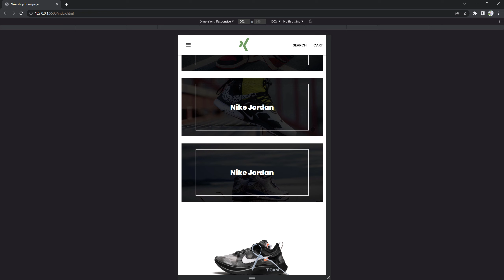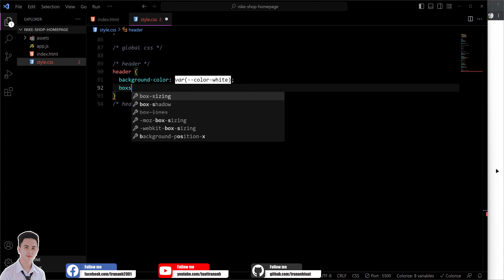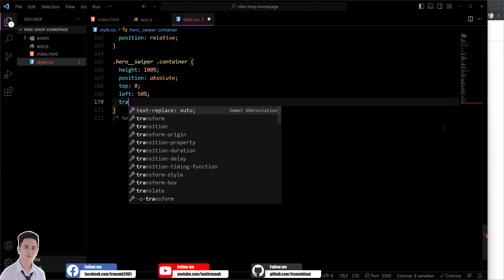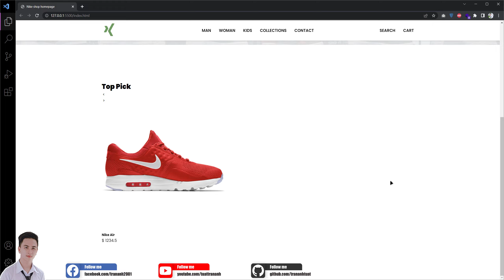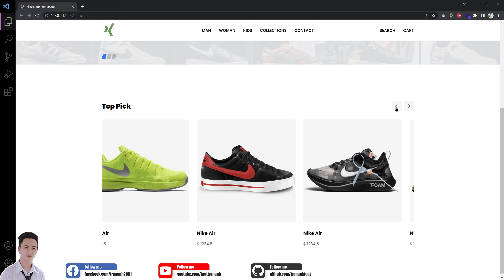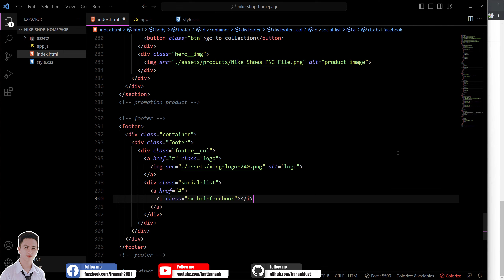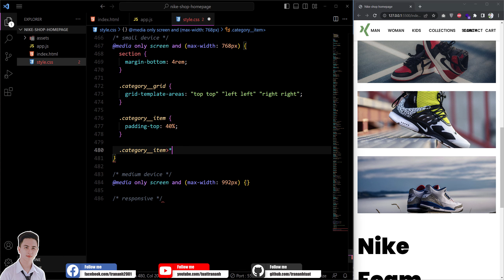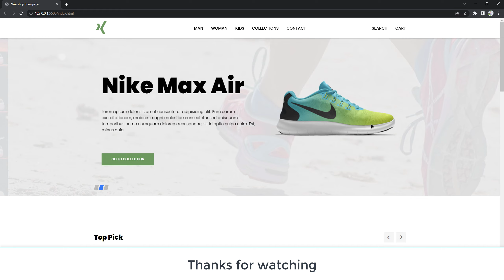Build A Responsive Website From Scratch with HTML CSS and JavaScript | Shoes Shop Homepage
Welcome back friends. In this video, we are going to Build A Responsive Website From Scratch with HTML CSS and JavaScript.

Don't forget to click the like button and share the video with your friends if you found the video useful.

SOURCE CODE

RESOURCE

TIMESTAMP

00:00 - Demo
01:00 - Setup Project
04:10 - Global CSS
09:59 - Header
17:50 - Hero Slider
32:00 - Top Product Carousel
47:37 - Category Banner
57:42 - Promotion Product
58:48 - Footer
01:09:00 - Responsive